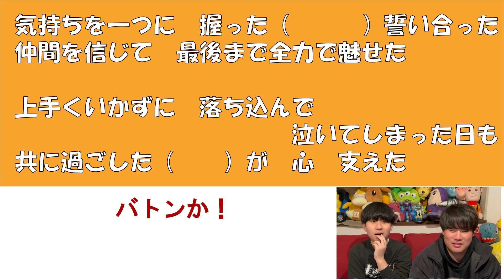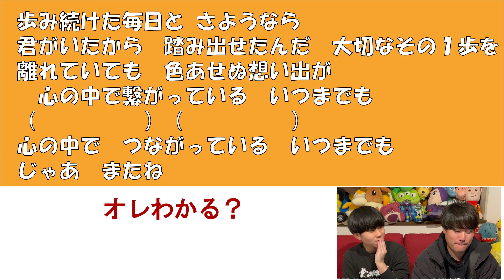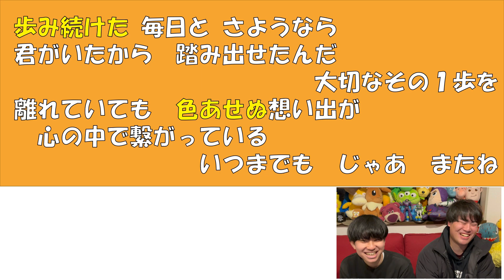【名曲誕生】あわたーずの新曲歌詞あてクイズが楽しかった【卒業ソング】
コーチが企画するハンドボールおもしろ動画がもりだくさん